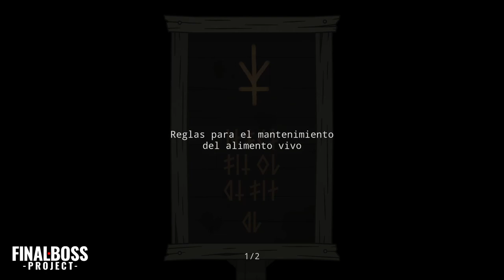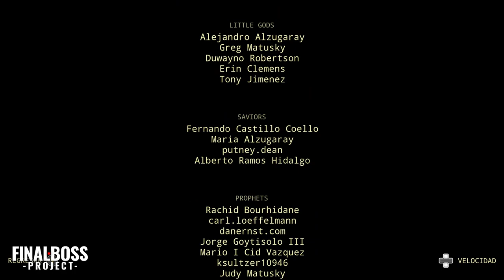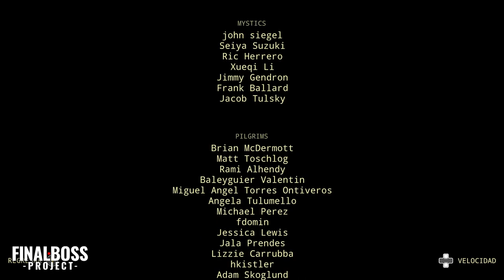Narra TU Historia en un Mundo Bizarro | SAVIORLESS (GAMEPLAY)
Si te gustan los plataformas con una estética muy característica y una jugabilidad totalmente accesible, con este GAMEPLAY te enseñamos por qué debes jugar a este SAVIORLESS.

Saviorless es una plataforma artística de acción ambientada en un oscuro mundo de fantasía conocido como las Islas Sonrientes, repleta de personajes y criaturas bizarras completamente dibujadas y animadas a mano.

Añade este Videojuego a tu WishList y Apoya a los Desarrolladores